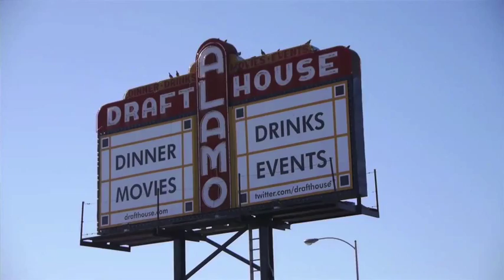Allandale Austin - Realty Austin Neighborhood Profile Video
Ever wonder what it would be like to live in Allandale in Austin, Texas? and check out this short video highlighting Allandale neighborhood in Austin.

Located in Central Austin between 45th Street and Anderson Lane just east of Mopac, Allandale homes are perfect for walking or biking to Northcross Mall and Alamo Drafthouse, just an 8 minute drive to Downtown Austin. The convenient location of the neighborhood makes it an exemplary location for shopping, entertainment and business.